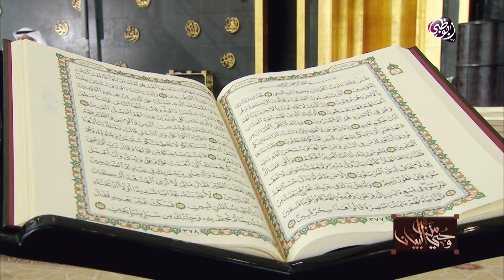لماذا قال الله عز وجل وأدخلني برحمتك في عبادك الصالحين ولم يقل المؤمنين؟ الشيخ وسيم يوسف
لماذا قال الله عز وجل وَأَدْخِلْنِي بِرَحْمَتِكَ فِي عِبَادِكَ الصَّالِحِينَ ولم يقل المؤمنين؟ .. مع الشيخ الدكتور وسيم يوسف في برنامج من وحي البيان.

من وحي البيان: جلسات روحانية أسبوعيّة للتعمّق في معاني وتفسير سور وآيات القرآن الكريم، ومعرفة أسباب النزول واكتشاف الأحكام الشرعية في الآيات القرآنية، يعتني بإظهار مافي القرآن الكريم من معانٍ وأسرار بلغت الذروة في الكمال، ويتناول في حلقاته الجوانب المتعدّدة للإعجاز في كتاب اللّه عزّ وجل.

يقدّمه الشيخ الدكتور وسيم يوسف، ويأتيكم عبر قناتي أبوظبي والإمارات يوم الجمعة الساعة 11:30 صباحاً بتوقيت الإمارات.